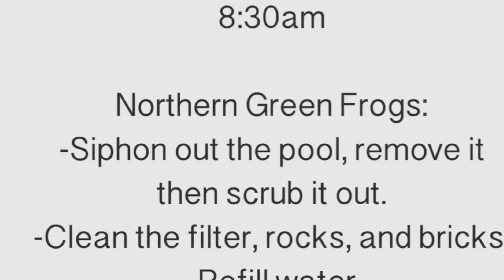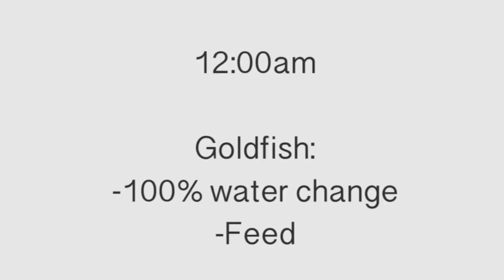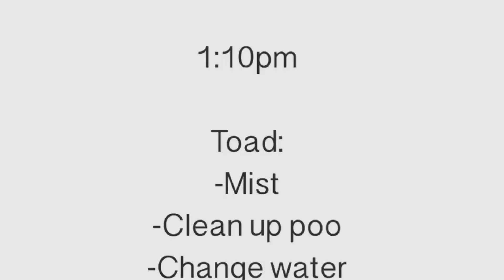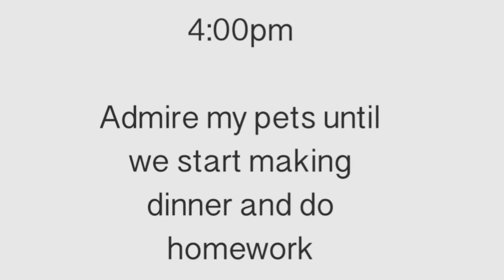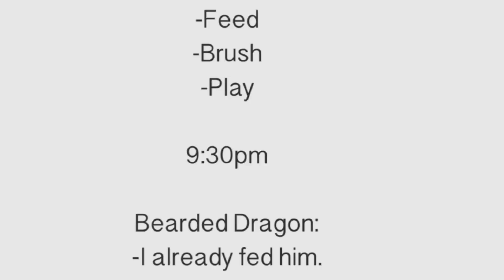Daily pet routine